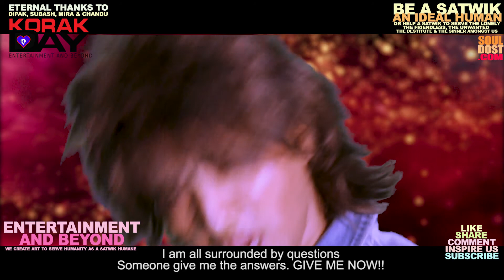URI URI BABA || Hindi - KORAK GAAN - Song Film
Uri Uri Baba || Hindi - KORAK GAAN

See our Awarded Film (Best Film, Best Debut Director, Best Screenplay and Grand Prix) MY KARMA

Thanks to everyone who was instrumental in creating and bringing forth this video.

Send Comments & Videos: korakdayfilms (at) gmail (dot) com

Assistants @ KORAK DAY FILMS-

Chandragupt Day
Kushal Day
Kartik Day

Watch THE SECRETS OF MEDIA ARTIST a Documentary about Korak Day’s idea of an Ideal Media Man:

“Special Thanks to YOU” from Korak Day Films-
Dipak N Patel, Doctor in the USA

A Documentary about the works and talks with the people who received the services of Korak Day: